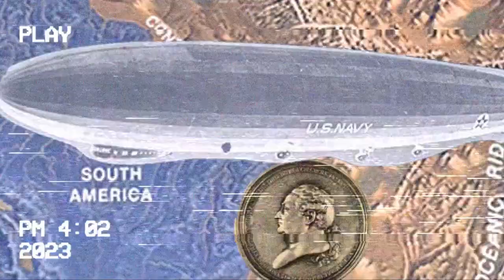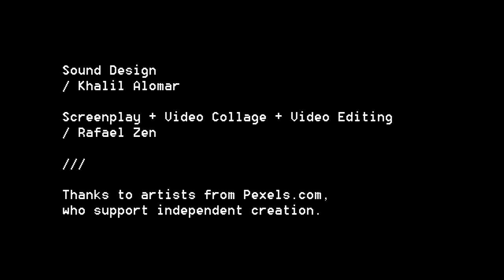ANXIOUS HEART / EP 2 / Maria Lacerda de Moura / Latinx History / Brazil / Decoloniality / Video Art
Rafael Zen + Khalil Alomar

Rafael Zen /  rafaelzzzzzzzen
Khalil Alomar / everythingiscollage

What The Anxious Heart Desires is a Media Arts project aiming to research experimental media art as a political/educational instrument for disseminating decolonial theories anti class-gender-race oppression through literature and spoken poetry, and to produce 4 short-films (16min total) based on Latinx political/philosophical theory, spoken poetry, sound art, and performance.

Screenwriting based on Maria Lacerda de Moura's On Education (1918), and Is The Woman
A Degenerated Being? (1924).

This project was funded with the support of the BC Arts Council, in the 2022 Arts Award – Professional Performing Artists Grant.